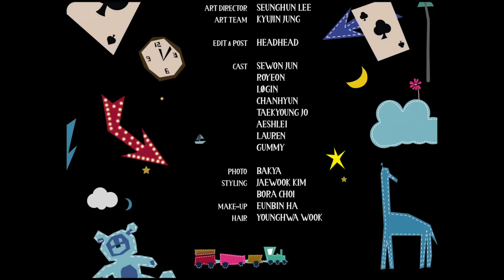Summer Soul X ROMderful 'My World' Official M/V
Stream/ Download 'My World'

Summer Soul X ROMderful EP [UTOPIA]

1. Hi There!
2. Cloud 9
3. My World
4. Addicted
5. 0% Battery
6. Why So Serious?

“In a place where there are no nightmares, no sorrows, and nothing in this world, the two meet. Together on cloud 9, they build an ideal world together desperately hoping that it was an unbreakable dream. As the song ends, they realize that it was all an illusion that did not exist in the first place.”

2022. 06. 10. FRI. 12PM (KST)

Directed by 'HEADHEAD'
Produced by 'Ambience'
DIRECTOR / HEADHEAD
PRODUCTION HOUSE / Ambience
EXECUTIVE PRODUCER / Downy Jung
PRODUCER / Jihwan Shin, Seona Jeong, Minkyeong Kim (ambience)
PRODUCTION ASSISTANT / Jongseok Kim, Sunrok Lee
DIRECTOR OF PHOTOGRAPHY / Downy Jung
1ST / Yong Wuu
2ND / Junseong Kim
GAFFER / Junseok Oh
1ST / Myeongjin Seo
2ND / Jiwoo Hong
3RD / Won Paik, Woojin Sung
ART DIRECTOR / Seunghun Lee
ART TEAM / Kyujin Jung
EDIT & POST / HEADHEAD
CAST / Sewon Jun, Royeon, LØGIN, Chanhyun, Taekyoung Jo, Aeshlei, Lauren, Gummy
PHOTO /  Bakya
STYLING / Jaewook Kim, Bora Choi
MAKE UP / Eunbin Ha
HAIR / Younghwa Wook